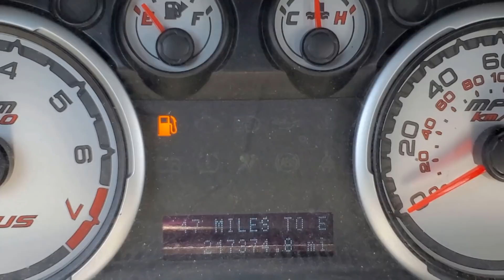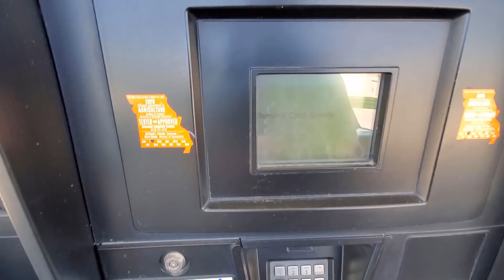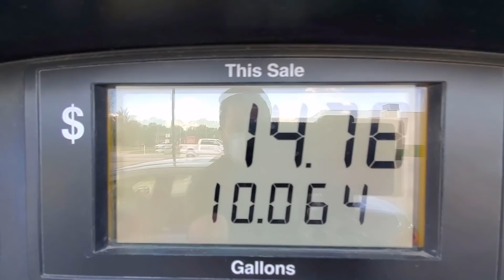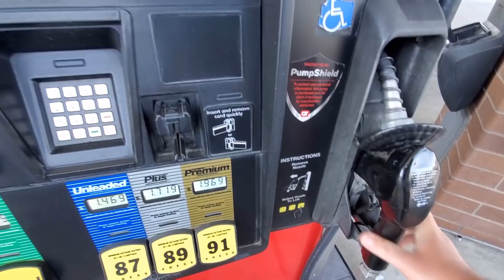SONHO AMERICANO ACABOU 2020 🇺🇸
Voce vai dessistir de seus sonhos?

Links para os equipamentos que eu uso:

Samsung Note 10 Plus
WebCam Logitech C920
Camera DSLR CANON EOS M50
Microfone Yeti

Gaming Monitor LG 32GK650F-B
Teclado Corsair K55